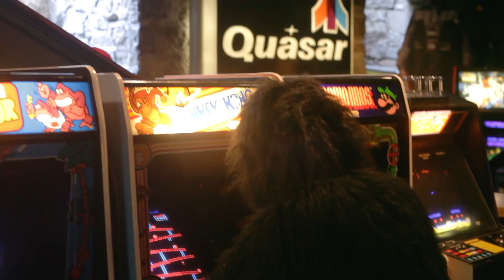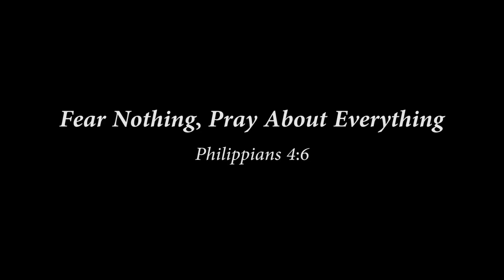MARIO VS DONKEY KONG IN REAL LIFE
Mario VS Donkey Kong. Live Gaming.
Awesome video!!
Praynksters Episode 1
Want to help? Donate video games for our eBay store or buy a game. All proceeds go to fund Praynkster activities.
What is Praynksters?
A film crew follows Christian entertainer Jeffrey Paul and his group of extreme entertainers as they do amazingly good deeds for unsuspecting strangers, pull hilarious hidden camera pranks, and compete in extreme challenges. All routed in the teachings of Philippians 4:6 Fear Nothing, Pray About Everything.